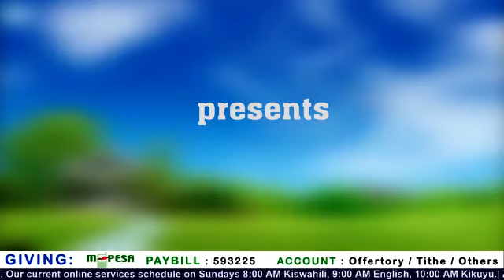YOUR DAILY ENCOUNTER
21ST AUGUST 2020

"The real evil is usually the element that makes one nervous while they are confronting or exposing it."

Join our Daily Encounter Team as they take us through the topic ' The Person Known As Antichrist.'

Prayer Lines: 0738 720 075 / 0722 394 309 / 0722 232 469 / 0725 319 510